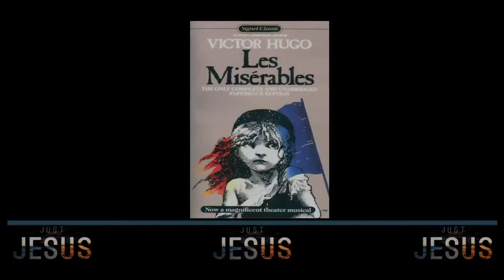Just Jesus ~ Week Twenty Eight ~ Matthew ~ Part Twenty Six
Pastor Greg Scott preaches on Matthew 7:1-2 With additional context from other Scriptures, Greg explains what Jesus really meant when He said, "Judge not, lest you be judged."